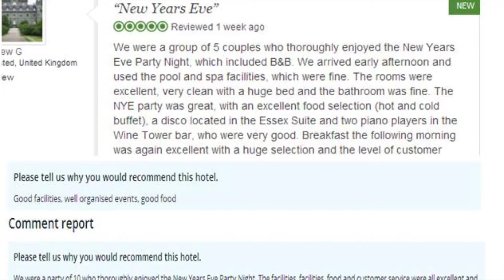Radisson Blu Stansted Airport New Years Eve TRAILER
This is the official trailer of THE NYE Party , official video coming soon.